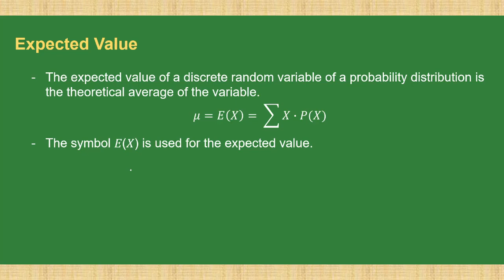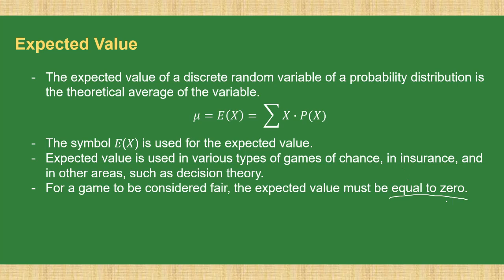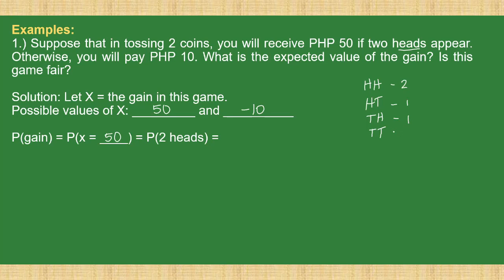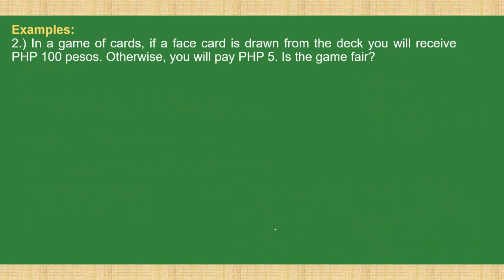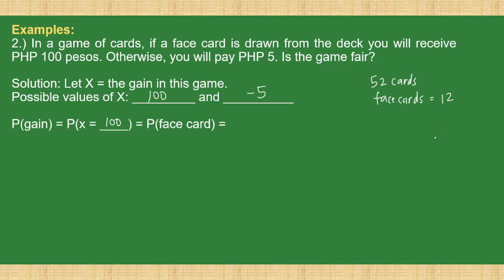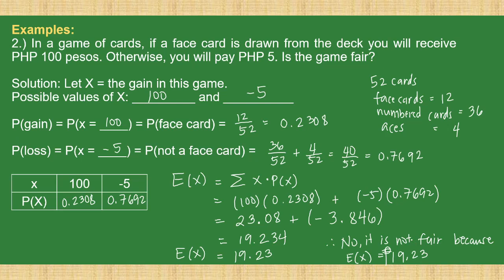[Tagalog] Application of Discrete Probability Distribution - Expected Value (Grade 11 Statistics)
Paano inaapply ang discrete probability distribution in real life problems?